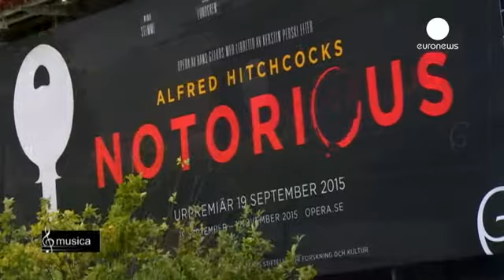"Encadenados" de Hitchcock llega a la Ópera de Gotemburgo en homenaje a Ingrid Bergman - musica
Montar una ópera siempre es una labor titánica pero cuando la obra nunca se ha representado antes la dificultad es aún mayor.

Es el caso de "Encadenados", una de las grandes películas de la época dorada de Hollywood dirigida por Alfred Hitchcock y protagonizada por Cary Grant e Ingrid Bergman. Para conmemorar el centenario del nacimiento de la actriz sueca, la Ópera de Gotemburgo ha decidido llevar a las tablas una versión operística de la cinta. La soprano Nina Stemme hace el papel que hace c…